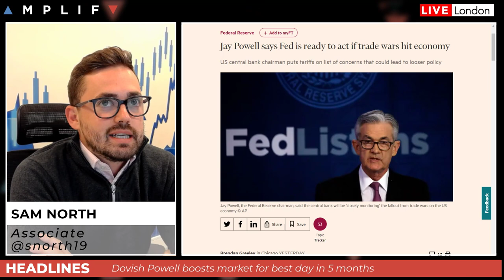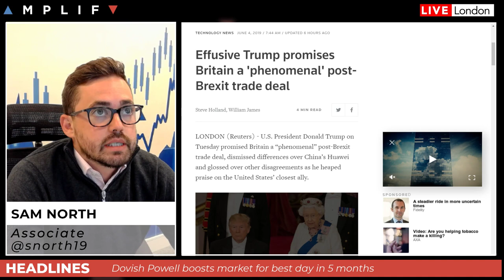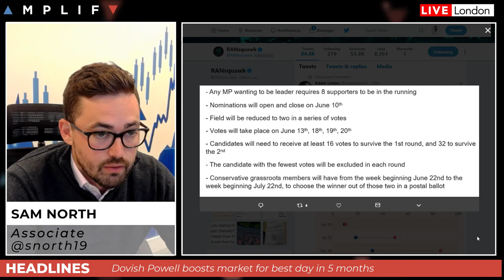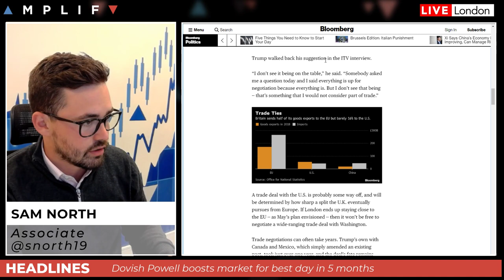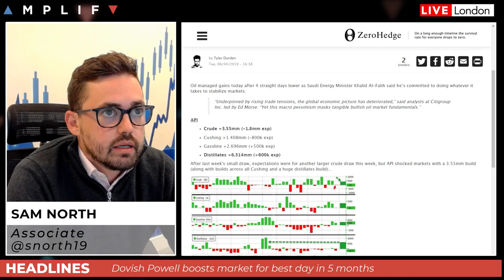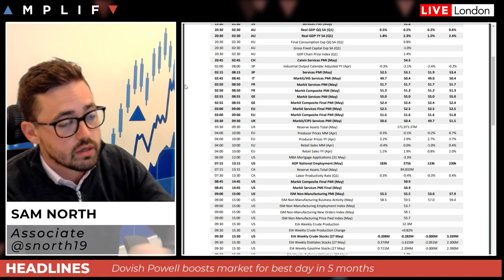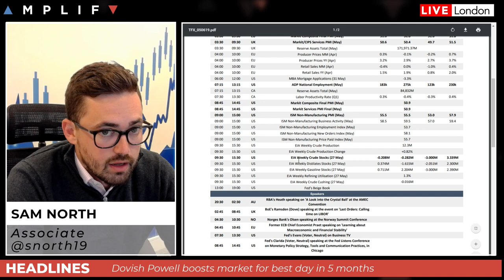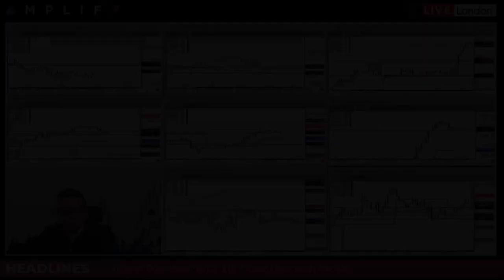Stocks recover for 'Best Day in 5 Months'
- An overview of markets from yesterday and overnight
- Does Trump and May's meeting mean anything for the Pound right now
- How Jerome Powell's comments ignited a rally in stocks
- What reaction followed the API Crude Oil Inventories
- A run down of the calendar highlights for the day ahead